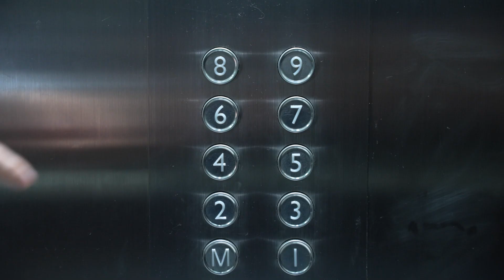World Embryologist Day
Today, on World Embryologist Day, we’re proud to honor the work of our own embryologists, who are working tirelessly and passionately to ensure the highest chance of successful IVF treatments. With their expertise and skill in reproductive medicine, they’ve made it possible for so many to start a family.
اليوم يصادف اليوم العالمي لأخصائي علم الأجنة ، نحن فخورون بتكريم عمل علماء الأجنة لدينا ، الذين يعملون بلا كلل وشغف لضمان أعلى فرصة نجاح لعلاجات التلقيح الصناعي. بفضل خبرتهم ومهارتهم ساهموا في مساعدة العديد من الأزواج.